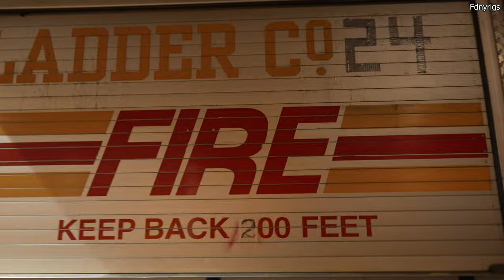FDNY Engine 1 **Blaring Q** & 22 Year Old Seagrave Ladder 24 Spare Responding + Emergency Light Demo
FDNY Ladder Co. 24 is currently (At the time of the video recording) using a 2001 Seagrave Rearmount (SL01026) which was originally used by Ladder 176 in Brooklyn. Engine 1 Recently had a Q Siren Installed on the new 2023 Seagrave Pumper as seen used in the Video while Responding.